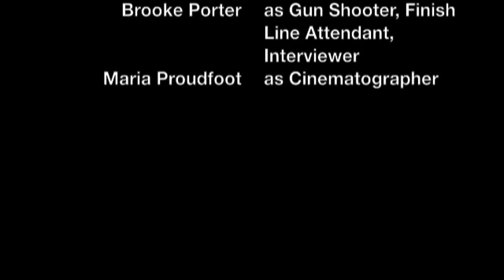The Amazing Race